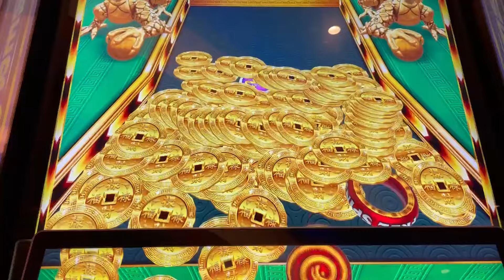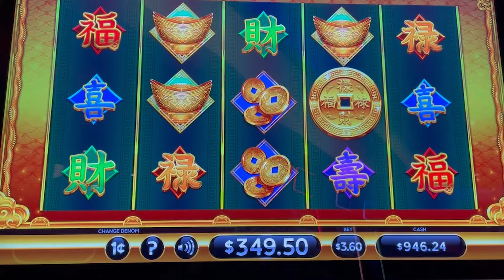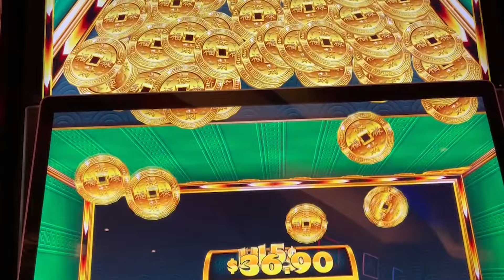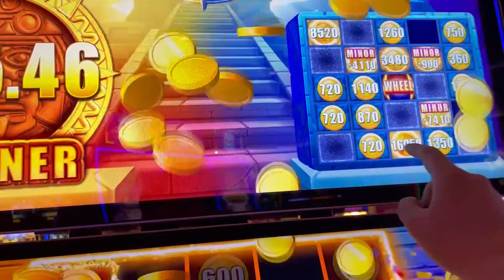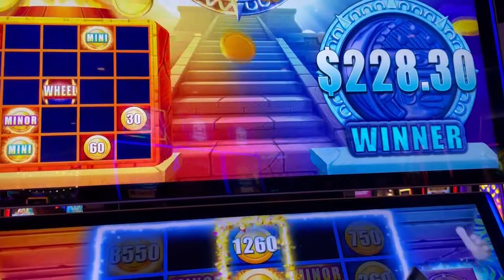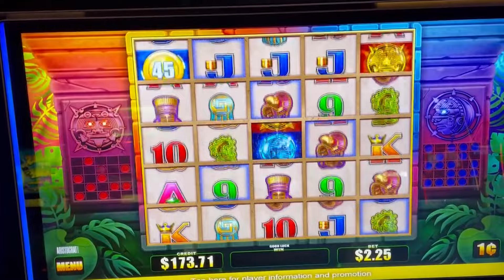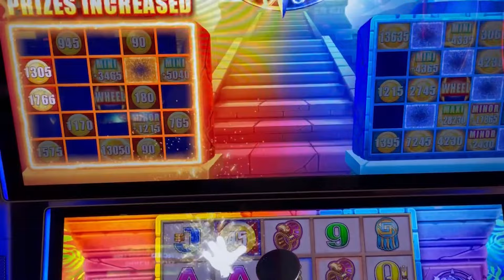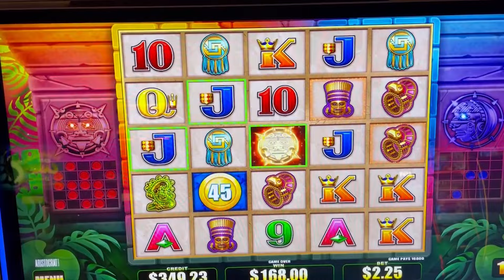Power Push Hits: The Key to Winning Big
Want to know the secret to successful power push hits at $3.6/$1.8 bets? Watch this video to learn how to dominate the casino floor!

Please gamble responsibly. This is an entertainment channel and gambling doesn't always win.

© All uploads are the intellectual property of Slots2bFrank. You do not have permission to re-use or publish any part of them without my written consent.